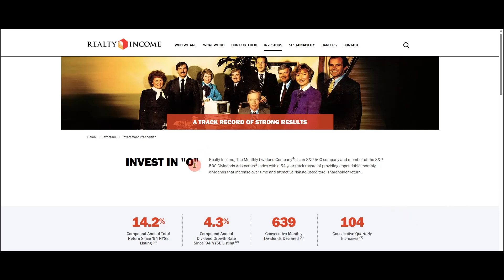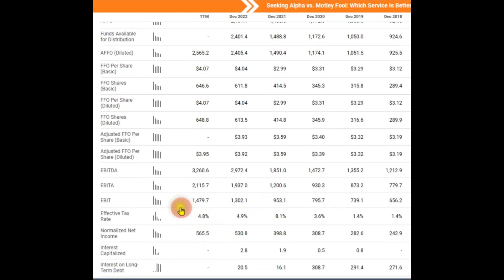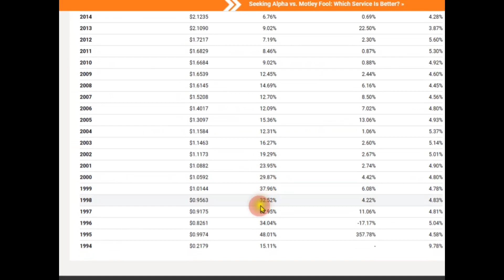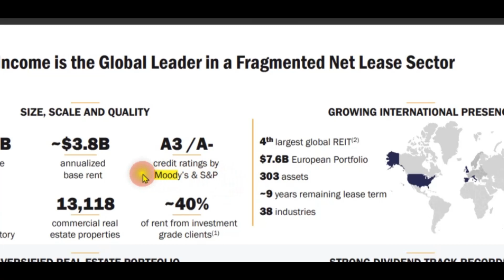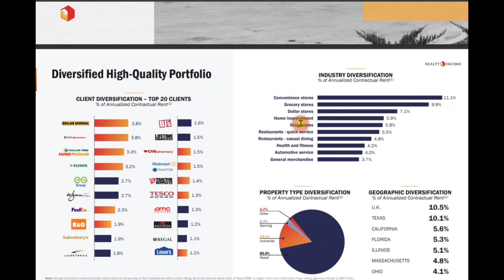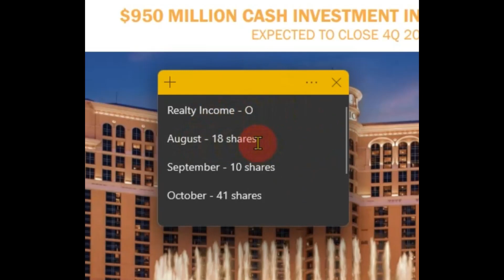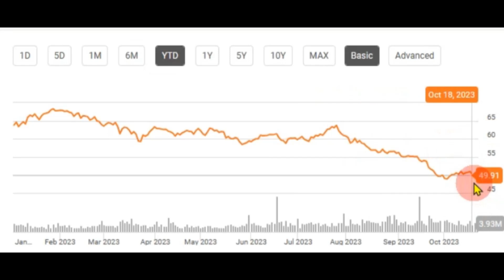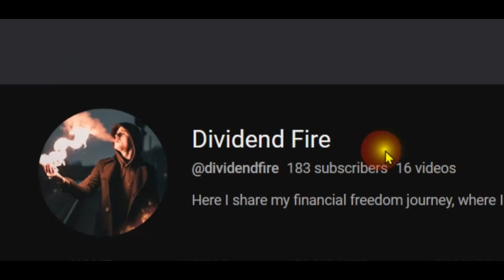Realty Income (O) - High Dividend Trap or Screaming Buy? | Stock Review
Welcome to another exciting episode of Dividend Fire! In today's video, we're diving deep into the world of monthly dividend REITs, and specifically, Realty Income (Ticker Symbol: O). Realty Income is a well-known real estate investment trust (REIT) that has garnered a lot of attention from income-seeking investors.

In this comprehensive stock review, I'll be sharing my thoughts on Realty Income's financials, track record, growth prospects, and reliability as an investment. Whether you're a seasoned investor or someone looking to explore the world of monthly dividend stocks, this video is packed with insights that can help you make informed decisions about your investment strategy.

Here's a sneak peek of what you can expect in this video:

📊 Financials: We'll take a deep dive into Realty Income's financial performance, including key metrics like revenue, funds from operations (FFO), debt levels, and more. Understanding the financial health of a company is crucial for any investor.

📈 Track Record: Realty Income is often referred to as the "Monthly Dividend Company" for its consistent monthly payouts. We'll explore its historical performance, dividend track record, and how it compares to other income investments.

🌱 Growth Prospects: As investors, we want to see our investments grow. We'll discuss Realty Income's growth potential, including expansion plans, acquisitions, and strategies that could impact the company's future.

💼 Reliability: When it comes to monthly income investments, reliability is key. We'll evaluate the reliability of Realty Income's monthly dividend payments and its ability to weather economic downturns.

📉 The Dividend: One of the most attractive aspects of Realty Income is its monthly dividend payments. We'll break down the dividend yield, growth history, and how it can contribute to your income portfolio.

Before we jump into the analysis, I want to emphasize that I am not a financial advisor, and the information in this video is for educational and entertainment purposes only. Investing involves risks, and it's essential to conduct your own research or consult a qualified financial advisor before making any investment decisions.

So, grab your notepads, and let's get started with the ultimate review of Realty Income (O).